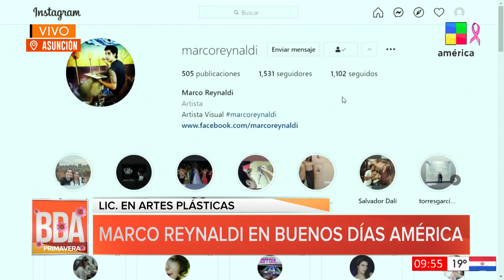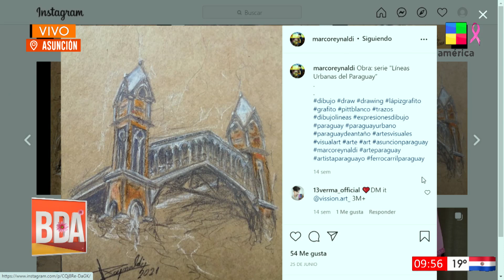BDAPy - Marco Reynaldi: "Es una preocupación lo que pasa hoy en día con el arte"